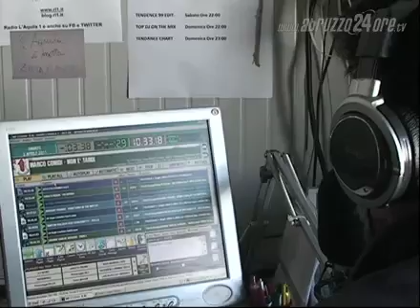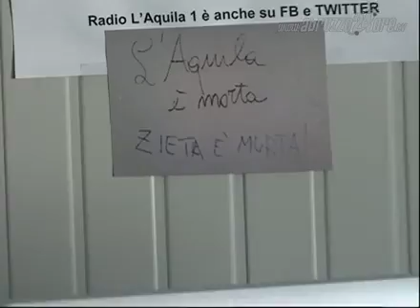Don Osman, dalla parrocchia all'etere sulle frequenze di Radio L'Aquila1